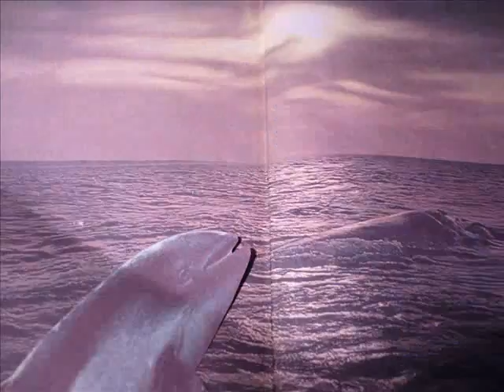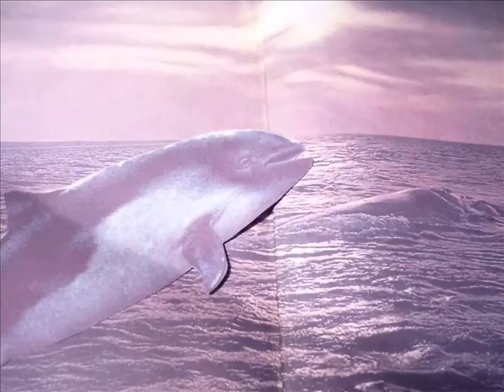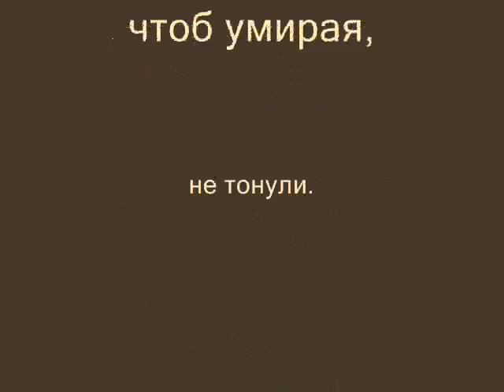dalai lama - prison